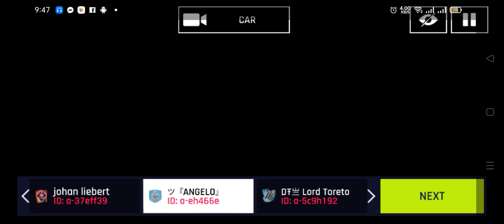ASPHALT 9 FERRARI F12TDF CREDIT RUSH GAMEPLAY